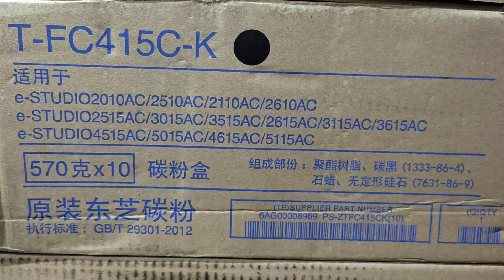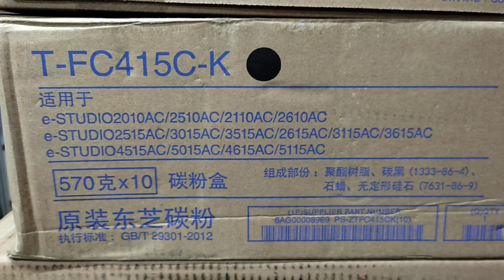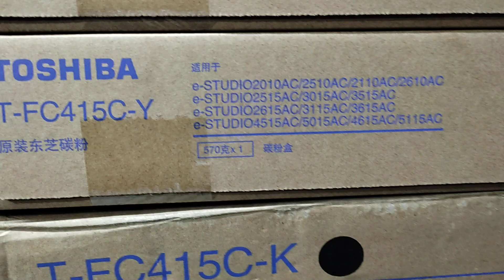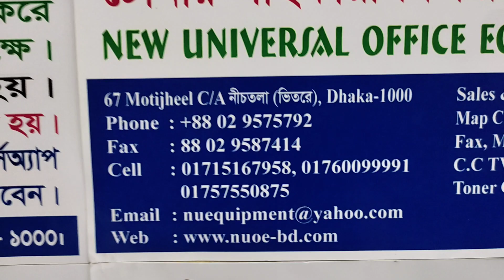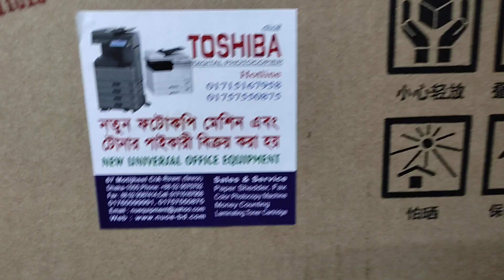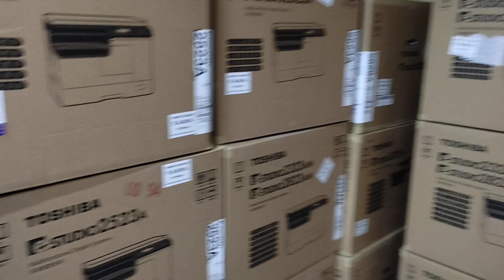T- FC415C-Y color Toshiba photocopier machine toner price in BD।New universal office 01757550875